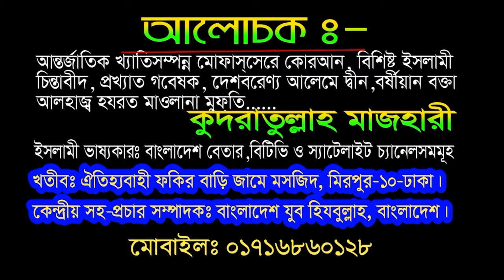মহানবী (স) এর মদীনায় হিজরতের করুন ইতিহাস এবং হিজরী নববর্ষ মাওলানা কুদরাতুল্লাহ মাজহারী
মাওলানা কুদরাতুল্লাহ মাজহারী, মোবাঃ০১৭১৬৮৬০১২৮ .জিলহাজ্জ মাসের শেষ জুমার বয়ান ,বিষয়ঃহিজরী সানের ইতিকথা এবংমহানবী (স)হিজরতের করুন ইতিহাস#মাওলানা কুদরাতুল্লাহ মাজহারী
মাওলানা কুদরাতুল্লাহ মাজহারী
মাওলানা কুদরাতুল্লাহ মাজহারী
মাওলানা কুদরাতুল্লাহ মাজহারী
মাওলানা কুদরাতুল্লাহ মাজহারী
মাওলানা কুদরাতুল্লাহ মাজহারী
মাওলানা কুদরাতুল্লাহ মাজহারী
মাওলানা কুদরাতুল্লাহ মাজহারী
মাওলানা কুদরাতুল্লাহ মাজহারী
মাওলানা কুদরাতুল্লাহ মাজহারী
মাওলানা কুদরাতুল্লাহ মাজহারী
মাওলানা কুদরাতুল্লাহ মাজহারী
মাওলানা কুদরাতুল্লাহ মাজহারী